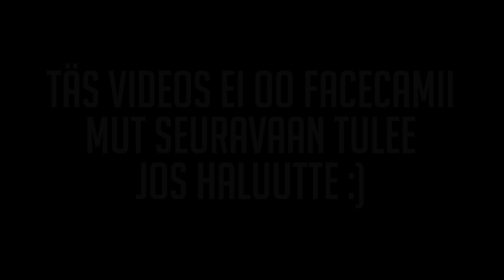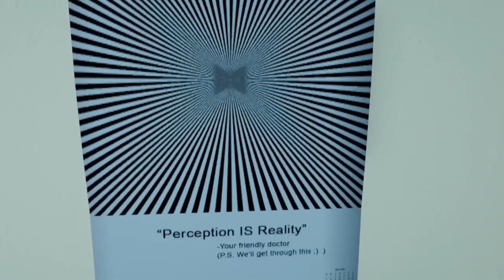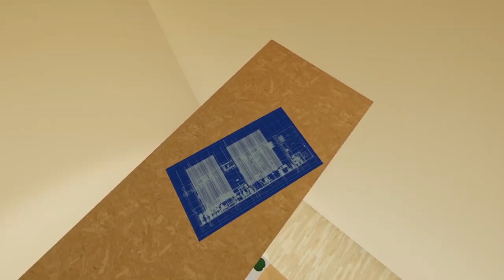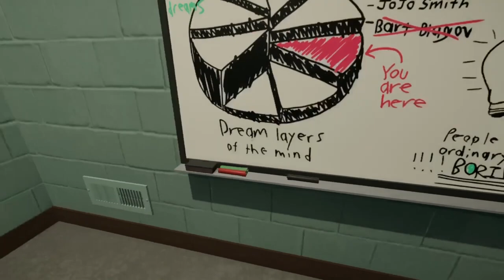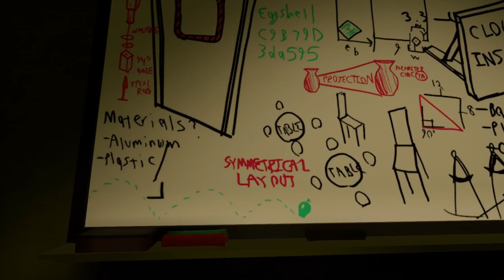TÄÄ PELI MUUTTU PELOTTAVAKS! | Superliminal #2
Support A Creator Koodi: KOSSU_007